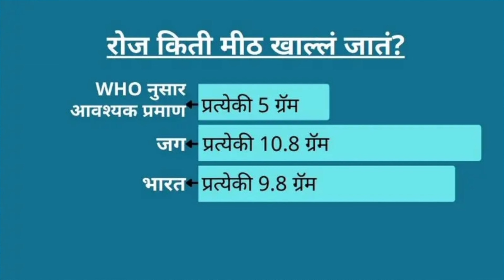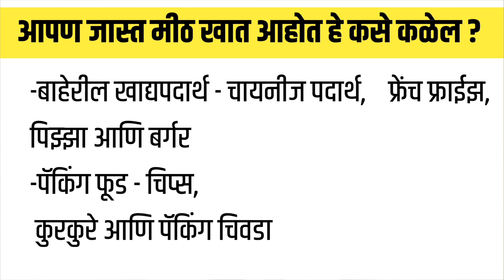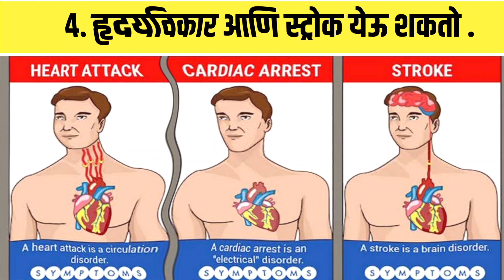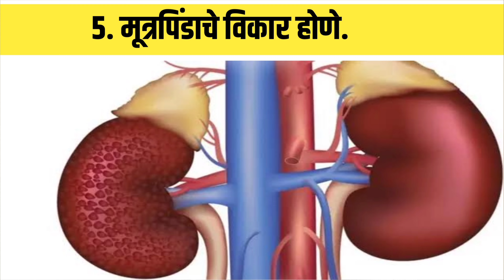मीठ खाण्याचे प्रमाण वाढल्यास काय धोके होऊ शकतात ?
आजच्या व्हिडिओमध्ये आपण मीठ खाण्याचे प्रमाण वाढल्यास काय धोके होऊ शकतात याविषयी सविस्तर माहिती  बघणार आहोत.

0:00 Introducation / प्रस्तावना
0:18  WHO नुसार मीठ किती खावे ?
1:00 मिठाचे प्रमाण जास्त असलेले पदार्थ
1:40 मीठ खाण्याचे प्रमाण वाढल्यास  काय धोके होऊ
         शकतात?
5:14 End Of The Video / व्हिडिओ समाप्त

आपल्याला हा व्हिडिओ आवडला त्या व्हिडिओला Like करा, हा व्हिडिओ माहिती पूर्ण असल्यामुळे जास्तीत जास्त  Share करा आणि आपण आणखी माझं यूट्यूब चैनल Dr Abhis Clinic ला सबस्क्राईब नसेल केले तर जरूर सबस्क्राईब करा

डॉ अभिजित किशोर पवार
साई श्रद्धा हॉस्पिटल, लासूर स्टेशन
साई श्रद्धा क्लिनिक, डोणगाव
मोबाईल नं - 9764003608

Your Quries -

मीठ जास्त खाण्याने होणारे साईड इफेक्ट
जास्त मीठ खाल्ल्याने कोणते गंभीर आजार होतात
जास्त प्रमाणात मीठ खाल्ल्याने काय होते?
जेवणामध्ये मीठ जास्त घेतल्याचे तोटे
मीठ जास्त झाल्याने काय त्रास होतात
जेवणामध्ये मीठ जास्त घेतल्याचे नुकसान
मीठ खाण्याचे तोटे
रोज मीठ खाल्ल्यास काय होते